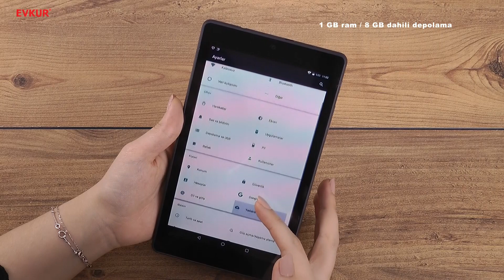Alcatel Pixi 4 Android Tablet Ürün İnceleme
Ürün hakkında ;

Marka ALCATEL
Model Pixi 4
Ürün Çeşidi Tablet
İşlemci Hızı 1,3 GHz
İşletim Sistemi Android 6.0
Bellek (RAM) 1 GB
İşlemci Numarası MTK8321
Depolama 8 GB
Kamera 2,0 MP
Ön Kamera VGA
Ekran Çözünürlüğü 1024 x 600
Ekran Boyutu 7,0"
Wi-Fi Var
Bluetooth Var
USB Girişi Var
Renk Gri
Üretici Garantisi (yıl) 2